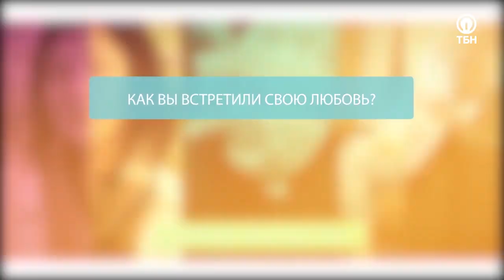Игорь и Елена Агаповы. «Три сложных вопроса» (33)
В этом выпуске на «Три сложных вопроса» Виктории Никитиной-Шин отвечает замечательная семейная пара Игорь и Елена Агаповы. Игорь — старший пастор церкви «С нами Бог», Елена — директор христианской школы. Они вместе 33 года, имеют 7 детей и ждут 9-го внука.
«Игорь читал Евангелие, а я злилась и говорила: «Читай, читай! Проповедником будешь!» — вспоминает Елена. — «А Бог это исполнил!»
«Призвание — не всегда то, что ты любишь...», – рассказывает Игорь. – «Призвание — это когда есть откровение от Бога человеку в сердце: «Я призываю тебя сюда!»»
Игорь и Елена рассказывают, как Бог привлек к Себе каждого из них, как они преодолевали сложные моменты в первые 5 лет семейной жизни, каковы основные принципы семейного счастья и успешного служения Господу.
Подробности – в программе. Смотрите программу прямо сейчас.